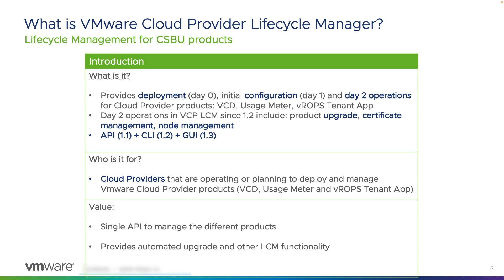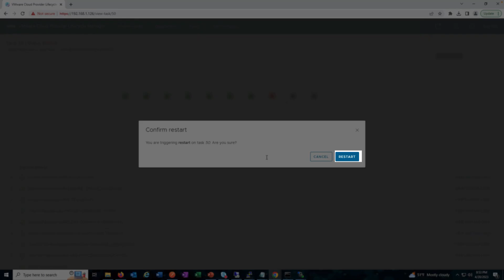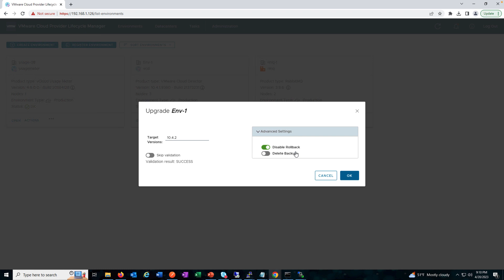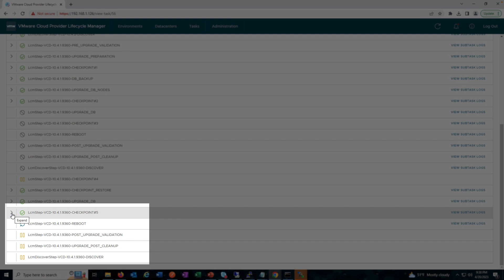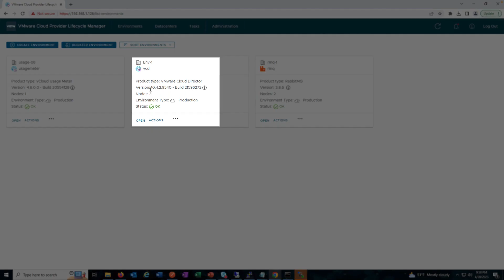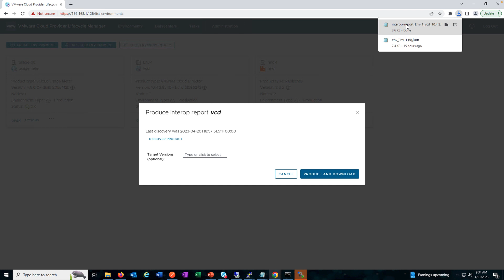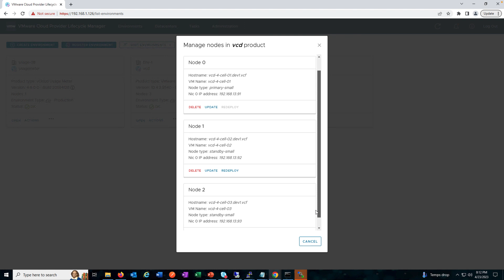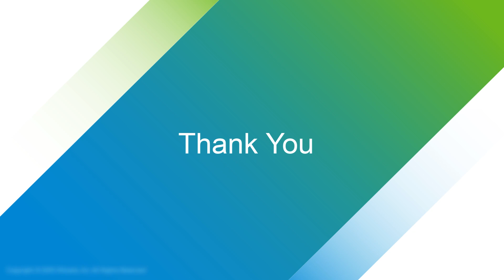VMware Cloud Provider Lifecycle Manager 1.5 – Demo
Operations further simplified! With the new VCPLCM 1.5 release, we bring to you fresh new set of features tha simplifies and eases operational complexity of product management. Find out more here